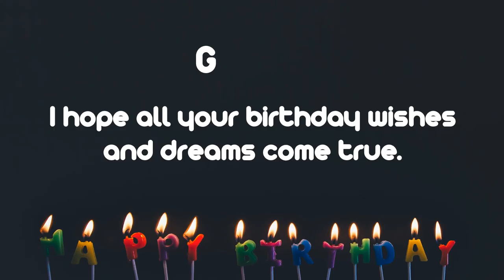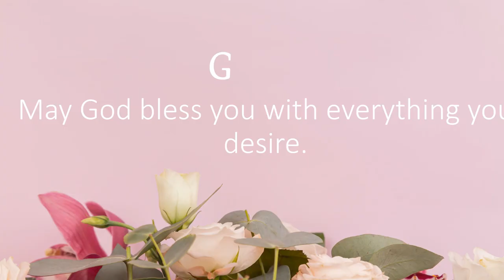Happy Birthday Wishes to GOMEZ